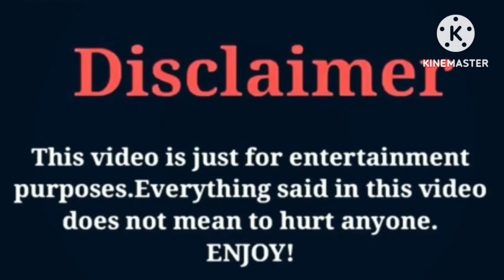Bailey Spinn VS Brianna Mizura VS Alan Stokes | Lifestyle | Comparison | Interesting Facts